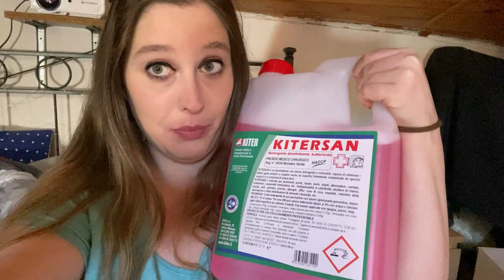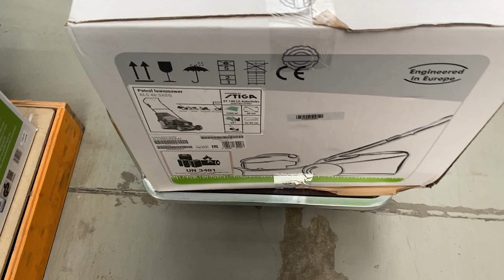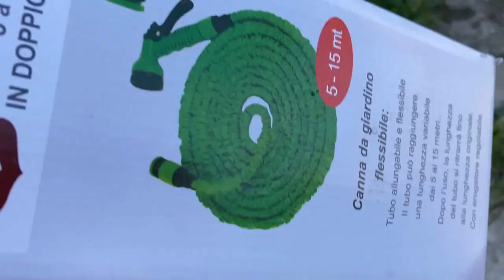NUOVI ACQUISTI AMAZON E ANDIAMO A COMPRARE IL TAGLIA ERBA VLOG 2022